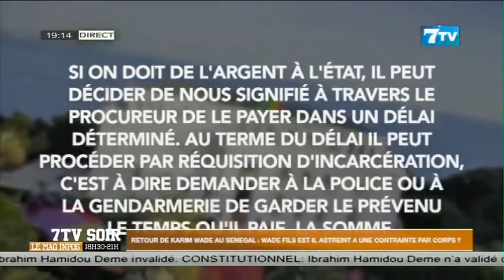Retour de Karim Wade au Sénégal: Wade fils est il astreint à une contrainte par corps ?